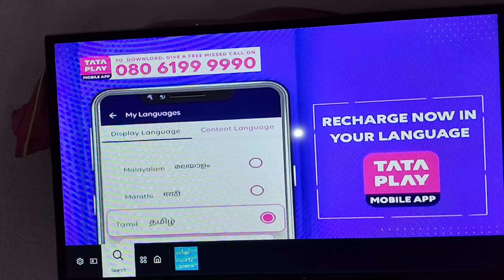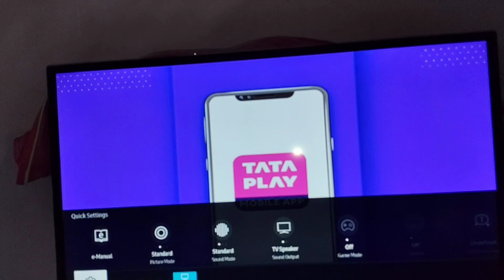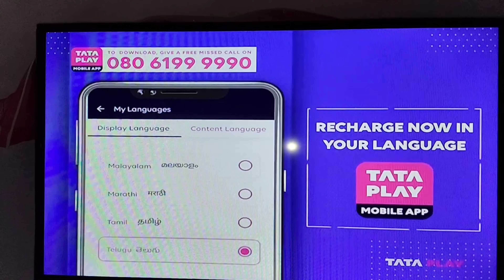Samsung Smart Tv Colour Settings // Samsung Smart Tv Colour Adjust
Samsung Smart Tv Colour Settings

Samsung Smart Tv Colour Adjust
Samsung Smart Tv Colour problem
Samsung Smart Tv best colour Settings

To buy samsung 43 inch smart tv 👇👇👇👇

Samsung Smart Tv remote 👇 👇 👇
Disclamer-